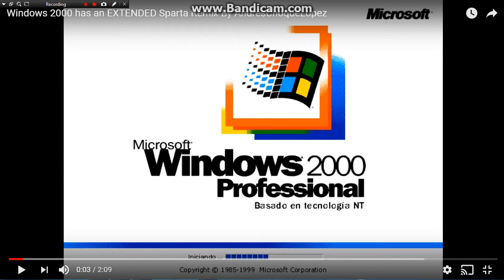Preview 2 Windows 2000 V2